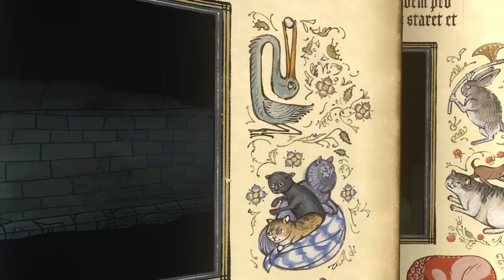Let's Play: Pentiment part 42 - Scott Stapp Don't Sue Me!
Part 42 of a full blind let's play, with commentary, of Pentiment.
Pentiment is a narrative murder-mystery set in the middle-ages.